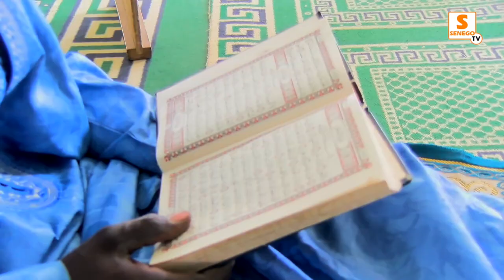Actes de vandalisme dans les écoles : “C’est à l’image de la société” (Imam Oumar Sall) (Senego tv)